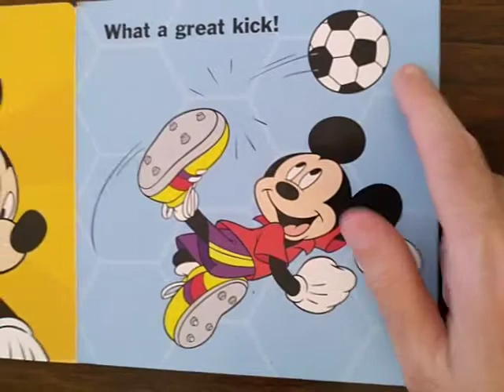Disney Mickey Mouse - Sports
Creative Edge LLC

Play Outside, Kick, Hit Baseball, Goofy Golf Ball, Football, Donald Basketball, Surfer, Pluto, Fun